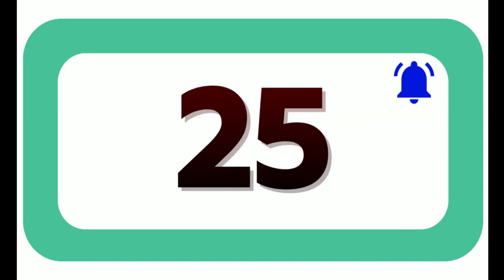25 Seconds Countdown Timer With Sound Effect COLOR 4K HD 1080